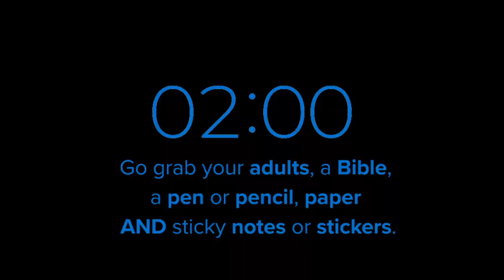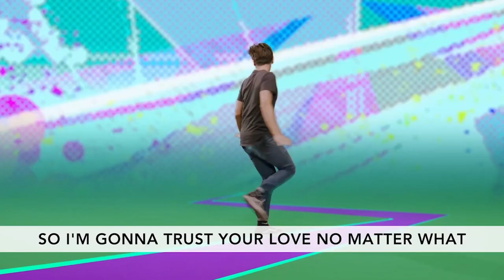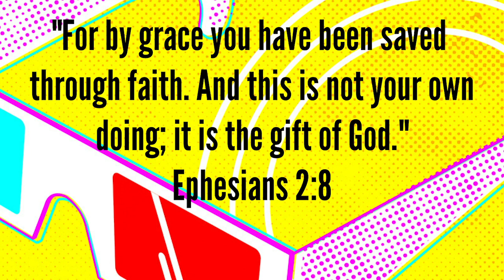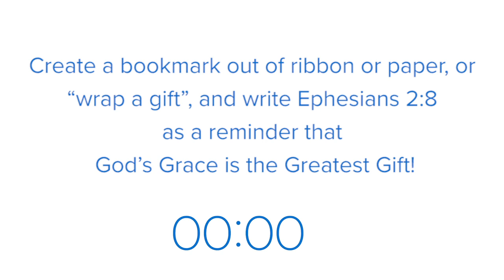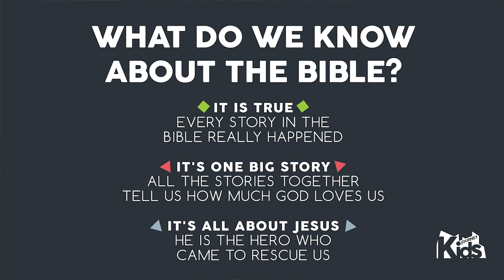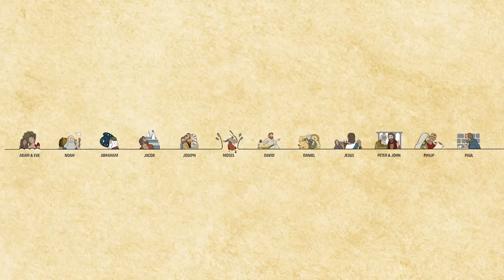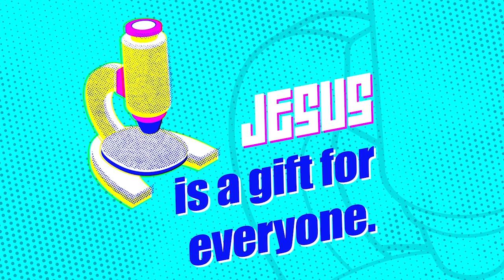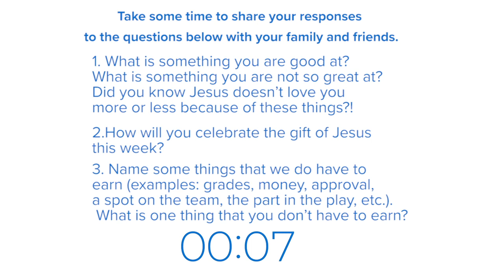July 5 | Elementary Lesson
Ephesians 2:8
This month, we are still FOCUSING on faith, but our theme verse has changed and our gaze has shifted slightly. Come join us this week as we celebrate that grace from God is a gift and it is through faith we are saved! You may even want to prepare yourself for a little holiday cheer.

Supplies:
- Bible
- Pen or pencil
- Paper
- Sticky notes or stickers